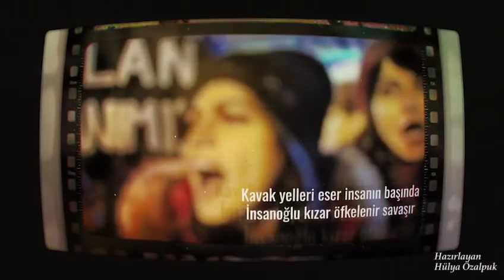''SON SÖZ' OKTAY RIFAT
Sarıyer Belediye Başkanı Şükrü Genç'in seslendirdiği şiir için hazırladığım video.